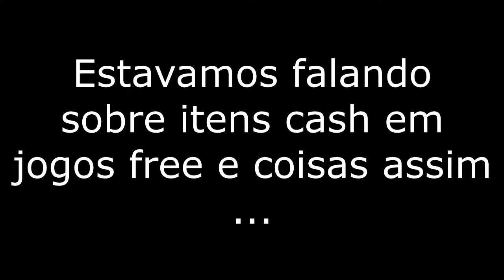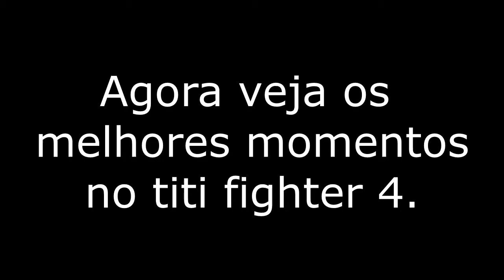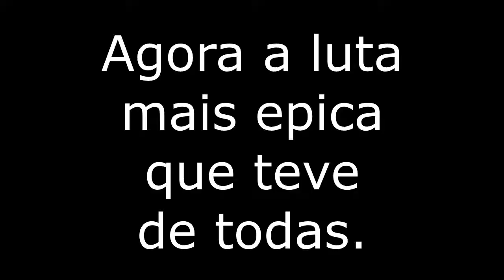Poop Gameplay Random #3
Iai povo terceiro poop gameplay random do canal, falando sobre algumas publishers de jogos free to play e tambem falando sobre algumas coisas que acontece/ja aconteceu em jogos free to play de servidor brasileiro, que e muito lamentável isso.

E tambem mostrei alguns fights que iria ter no poop gameplay random anterior, mas preferi deixar nesse daqui, espero que curtam o video :D.